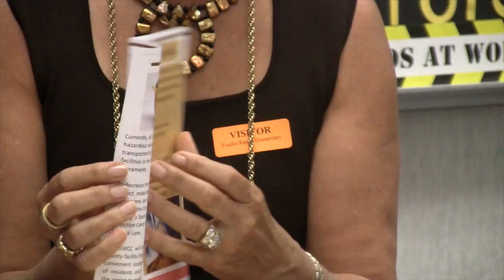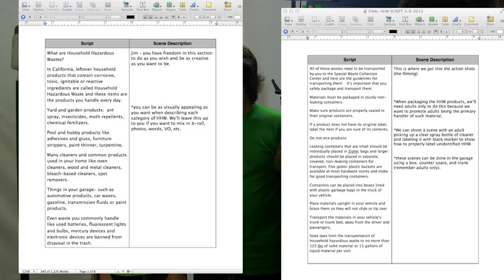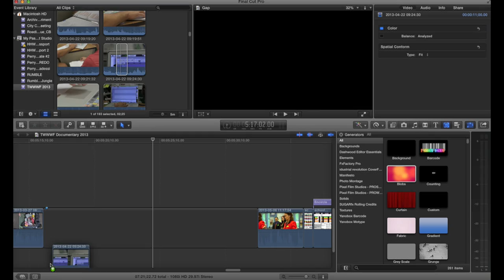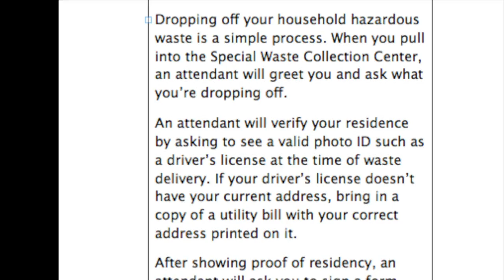Putting Hazardous Waste in its Place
This film was created by the Foulks Ranch Film Academy for The World We Want Foundation.